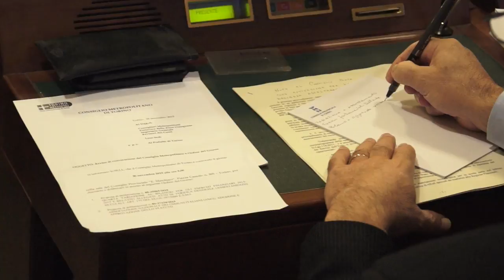Il Consiglio metropolitano approva l'assestamento di bilancio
Sotto la presidenza del sindaco metropolitano Piero Fassino, il Consiglio ha approvato l'assestamento di bilancio per il periodo 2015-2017